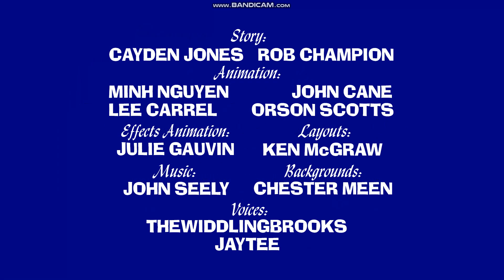Princess Tutu: Alcapulco Tutu (2024) - original theatrical titles